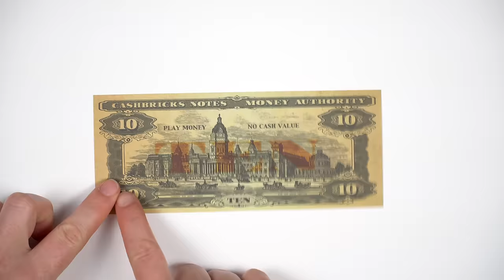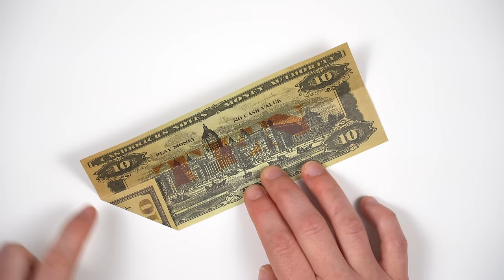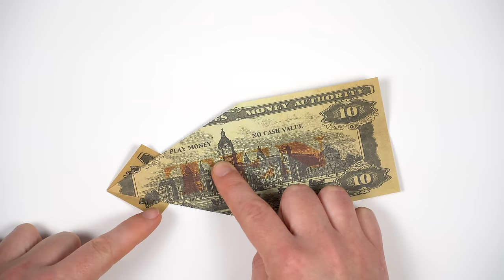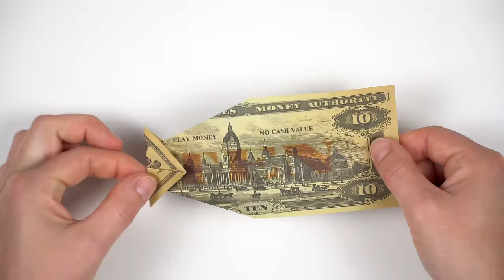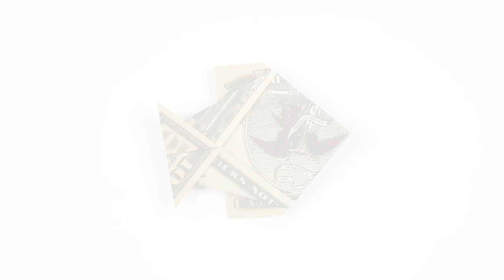Dollar Origami Fish Tank 🐠 easy money origami FISH folding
Easy instructions on how to fold a Dollar origami fish for a money origami fish tank. Folding an origami fish out of a Dollar bill is a great complement for a money origami fish tank.